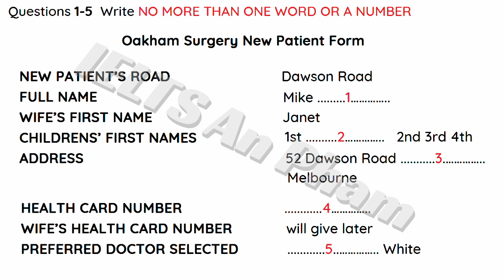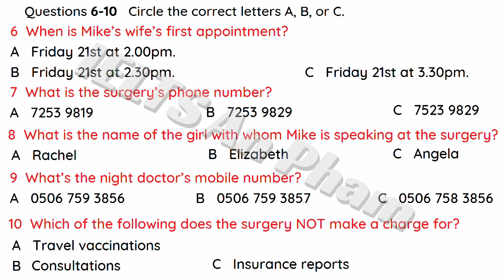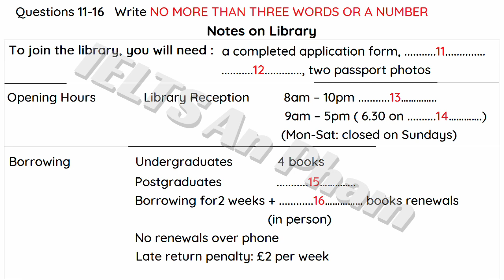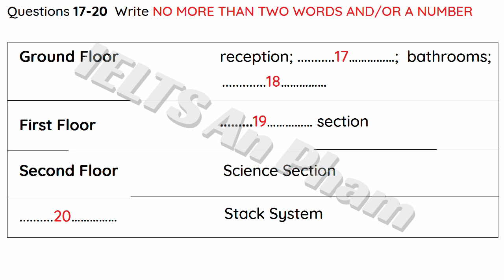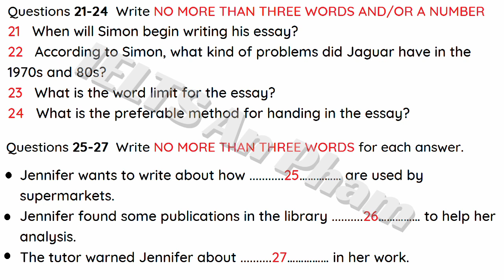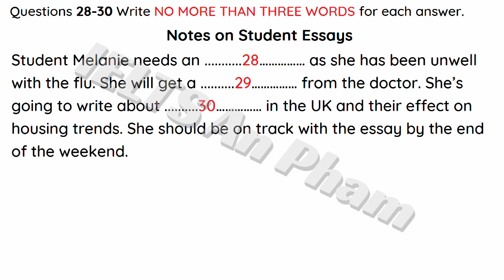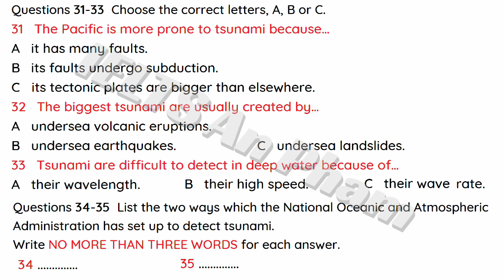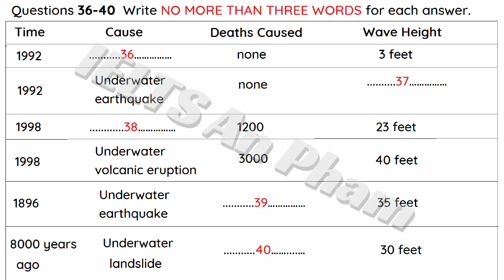IELTS LISTENING PRACTICE TEST 2024 //23.05.2024. (WITH ANSWERS)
IELTS LISTENING PRACTICE 2024 // 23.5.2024 (with answers)

Section 1: a conversation about joining a surgery
Section 2: a guide talk about a university library
Section 3: a tutor and three students discussing their work
Section 4: a part of talk about science